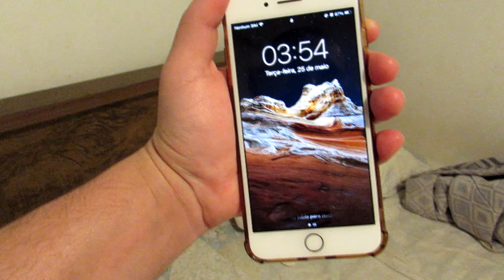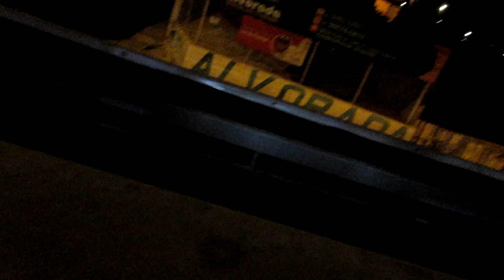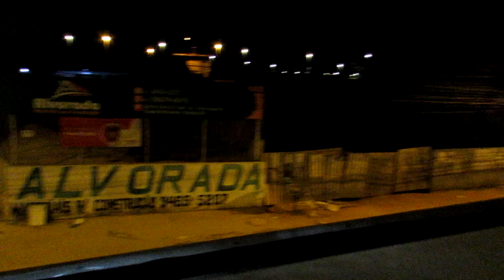Fui ate a lua sem sair de casa! olha oque eu fiz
Meu nome e Thiago Rios mais conhecido como HARD CORE OFICIAL e estou aqui para trazer game plays e lives para alegrar seu dia ou tarde ate mesmo nas madrugadas!! o importante e ver todos vocês felizes e alegres!!
A e não posso esquecer de lembrar vocês para clicar no sininho e importante para não perder as notificações!!
Obrigado e bem vindos!!!